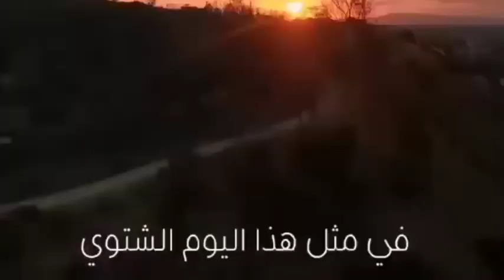California Dreamin'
All the videos posted on my channel I present to you without any advertising or advertising cut to satisfy the recipient and thank you for your kind passage. Also, don't skimp on us with your comments, as they are an incentive for us.
Toutes les vidéos postées sur ma chaîne je vous présente sans aucune publicité ni coupure publicitaire pour satisfaire le destinataire et merci pour votre aimable passage. Aussi, ne lésinez pas sur nous avec vos commentaires, car ils sont une incitation pour nous.
جميع مقاطع الفيديو المنشورة على قناتي أقدمها لك دون أي إعلان أو فواصل إشهارية لإرضاء المستلم وشكرا على مرورك الكريم. كذلك لا تبخل علينا بتعليقاتك ، فهي حافز لنا 😍
Все видео, размещенные на моем канале, я представляю вам без рекламы или рекламных нарезок, чтобы удовлетворить получателя и поблагодарить вас за любезный переход. Кроме того, не экономьте на нас своими комментариями, поскольку они являются для нас стимулом.